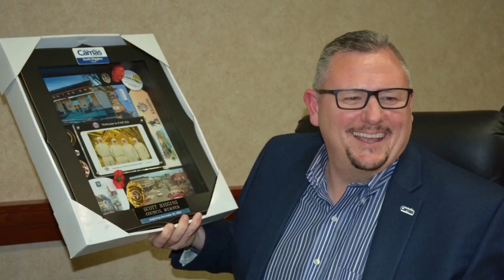Camas Mayor Wears Washougal Hat At Final Council Meeting — Find Out Why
At his final Camas City Council meeting, retiring Camas Mayor Scott Higgins was presented a few gifts, including one from Washougal Mayor Molly Coston, and Washougal City Administrator, David Scott.

He also presented his final Mayor’s Volunteer Spirit Award.